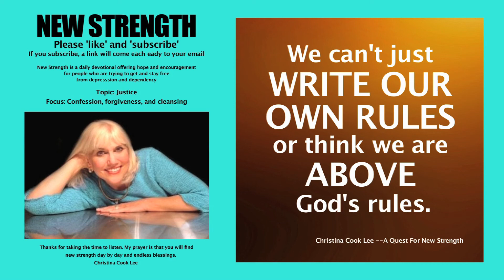New Strength Devotional, Topic: Justice, Focus: Confession, forgiveness, and cleansing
Focus: Confession, forgiveness, and cleansing

1 John 1:8-10 (NKJV) If we say that we have no sin, we deceive ourselves, and the truth is not in us. If we confess our sins, He is faithful and just to forgive us our sins and to cleanse us from all unrighteousness. If we say that we have not sinned, we make Him a liar, and His word is not in us.

Recently, I heard about a religious group who believe that when they become ‘saved’ they don’t sin anymore. They think they have God in them—so they can’t sin.

I was contemplating that idea a few days ago and an interesting illustration came to my mind. I’m not sure where some people would draw the line between a sin and a mistake—but the real point is, ‘human error’ happens.

I’m guessing that if you think you can’t sin—then you wouldn’t be able to make mistakes, either. But, think about this. What if you were reaching for a glass bottle of molasses from a high cupboard in the kitchen. Molasses is sticky stuff used for baking—in case you aren’t familiar with that word. Let’s say you had the bottle in your hand—but for whatever reason, it slipped out of your hand and fell on the floor. It was a mistake. If you were a ‘god’ you wouldn’t have let it slip—but you did. You should have been able to catch it as it was falling to the floor. But, for some reason, you weren’t able to catch it—and it smashed on the nice, clean tile floor.

Oh dear—now there’s sticky stuff and broken glass all over the place. So, if you were a ‘god’—would you just leave all that sticky stuff and glass all over the floor—as though it wasn’t really there? Would you just be able to ‘will it’ to be cleaned up all by itself? Or, would you have to walk around it—so as not to spread it all through your house? Or, would you (as a ‘god’) be able to walk through it and not get it on your feet? Is it further possible that you could walk through it and not get messy or cut—but others who are not ‘gods’ would get messy and cut if they walked through it?

The whole thing sounds pretty ridiculous, doesn’t it? The answer is: Of course you can’t ‘will it’ to be cleaned up—and of course you would get messy and possibly cut if you walked through it—and of course you should take responsibility for your mess and clean it up.

Let’s face it. We’re not ‘gods’. Even if we have received Jesus Christ as our Savior and are filled with the Holy Spirit—we can still make mistakes—and sin, in spite of all our efforts not to. After we have repented of our sinful nature we still have to make ‘right choices’ and do our part everyday to live according to God’s principles. We can’t just write our own rules—or think we are ‘above’ God’s rules.

When we acknowledge our sinfulness and ask God to forgive us—He does, through the power of the blood of Jesus, which was shed on our behalf as a sacrificial payment for our sin. Blood sacrifice was not a human idea—it was God’s idea. Remember, we can’t write our own rules. He is the author of our faith and His guidebook, the Bible. He alone, is capable of forgiving our sins and cleansing us from all unrighteousness.

Once our sins have been forgiven—we don’t enter into some state of spiritual amnesia. We can’t automatically forget our history. But, after forgiveness, comes the cleansing. It is part of being set free. We are initially washed and continually cleansed as a beautiful ongoing process when we choose the path of righteousness instead of unrighteousness. It is a delightful thing, really. It’s the perpetual act of God setting us free. Whenever an awful memory of failure comes to mind–we receive the benefit of peace with our past as we are cleansed of things we can’t go back and change or fix. If we sin—we confess, receive forgiveness, and are cleansed.

This cycle of confession, forgiveness, and cleansing should cause us to live in a state of humble gratitude. God is watching us as we try to live right, but when we stumble momentarily—He is there to hear our confession, help us clean up the mess, and keep moving forward.

Declaration: I will find new strength by not writing my own rules or ignoring God’s rules.  I will live in humble gratitude for the blood of Jesus and the forgiveness I have received. I will not take the importance of confession, forgiveness, and cleansing for granted.